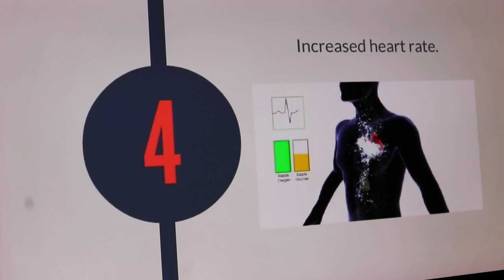BECOMING SUPERNATURAL WHAT'S THE NEWTONIAN MODEL OF REALITY?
What's the newtonian model of reality? What do they mean when they say newtonian physics?  Why do meditators and Mystics talk about a different set of laws that now physicists scientifically approve? What's psychotronics? Collapse time frames, obliterate grief and save money with my tried and proven methods that have taken me a lifetime to acquire...
00:00 Intro
00:20 Newton's model of reality
00:33  Third Eye/Pineal Gland

tubli vid